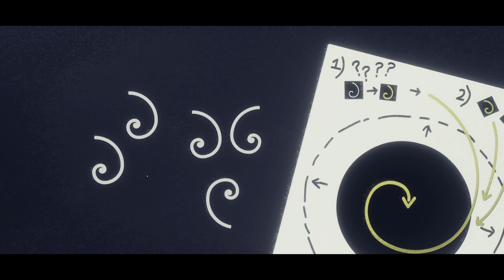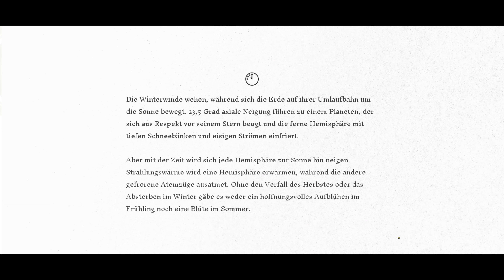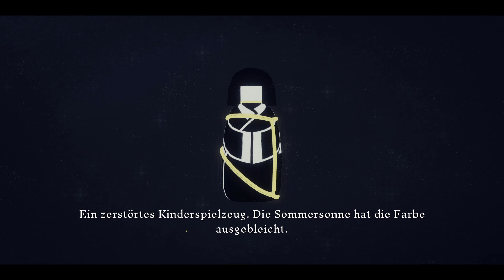GENESIS NOIR #05 🌟 Es gibt kein entkommen | Let's Play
ENTWICKLER:  Feral Cat Den
PUBLISHER:     Fellow Traveller
GENRE:             Puzzel